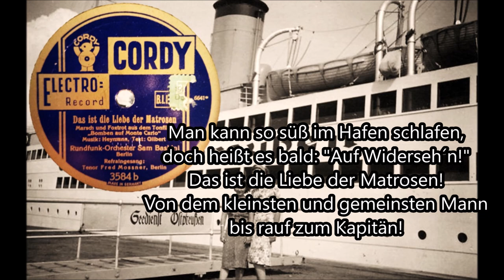Das ist die Liebe der Matrosen - Marsch & Foxtrott, Rundfunk-Orchester Sam Baskini, 1931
Hier nun - als Rückkehr-Einstand nach der Sperre -  eine schöne Aufnahme des bekannten Titels "Das ist die Liebe der Matrosen" aus dem Tonfilm "Bomben auf Monte Carlo". Diese äußerst schmissige Version des Titels wurde vom bekannten und heute auf Platten begehrten Orchester "Sam Baskini" vom Reichssender Berlin eingespielt. Als Sänger wird "Fred Mossner" angegeben - dies ist ein Synonym, denn es singt niemand geringeres als der Schlagerstar der späten 20er schlechthin - Leo Monosson.
Besonders interessant an dieser Aufnahme ist, dass man Monosson zwei mal leise mit einem schmissigen "Jawoll, Herr Kapitän" über das Orchestermikrophon hört, bevor sein eigenes Gesangsmikrophon überhaupt zugeschaltet und er für den Gesang eingeplant war. Vermutlich gefiel ihm der Titel (einer der berühmtesten deutschen Titel jener Jahre) so sehr, dass er sich nicht mehr zurückhalten konnte - was zu seinem Ruf - er hätte nur für die Musik gelebt - sehr gut passen würde.